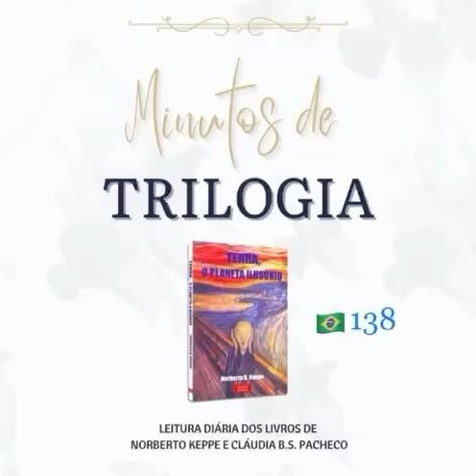Minutos de Trilogia - Terra, O Planeta Ilusório 138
Leitura terapêutica.
Livro: Terra, O Planeta Ilusório, de Norberto Keppe

Participe das Leituras Terapêuticas gratuitas da FATRI.

Conheça mais sobre o universo Keppe & Pacheco - Escola de Pensamento que unifica
Ciência, Filosofia e Teologia